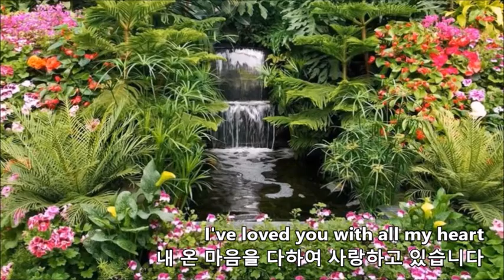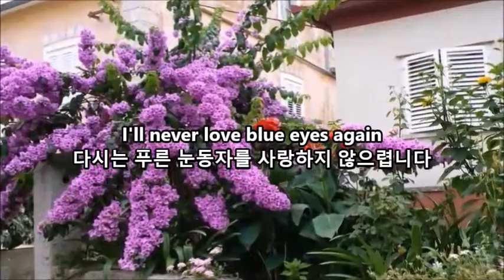☞Beautiful Brown Eyes(아름다운 갈색 눈동자) By Connie Francis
▶Beautiful Brown Eyes
By Connie Francis

이탈리아계 혈통의 미국인,
장르에 구애받지 않고 여러
스타일의 노래를 소화한
팝 역사상 최초의 여가수였지요
1974년 투숙한 호텔에서의
괴한의 습격으로 극심한 육체적,
정신적 충격을 겪은 데다 유산,
배우자의 이혼요구, 성대수술의
잘못으로 인한 목소리 상실 등이
겹쳐 은퇴하게 됩니다.
1980년대 초 재기공연을 갖습니다만
이후 종전의 인기를 얻지 못하였고
무대 뒷켠으로 사라져야만 했지요.
 Beautiful Brown Eyes는 한국서도
많은 인기를 얻었던 곡입니다.(sdk)